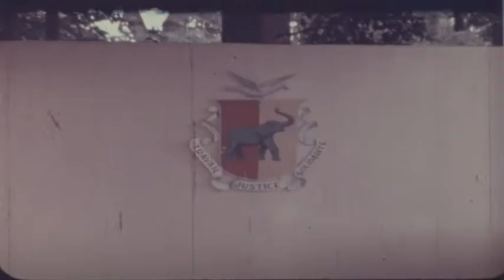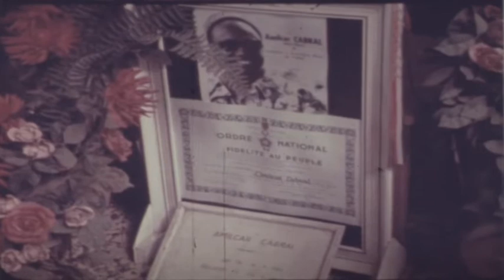Transladação Amilcar Cabral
Conacri-Bissau